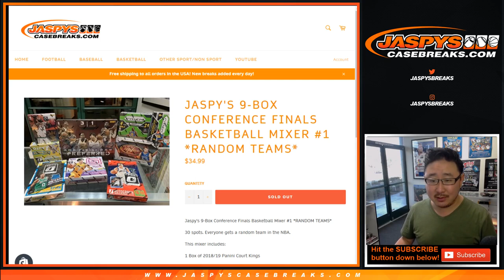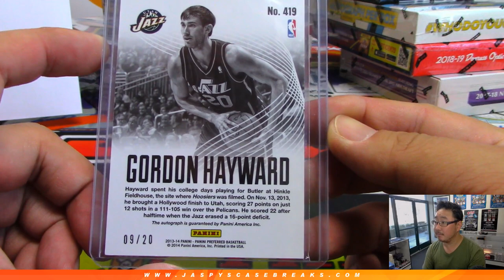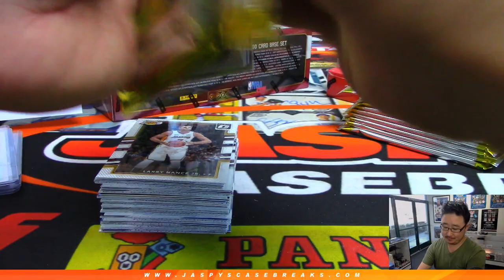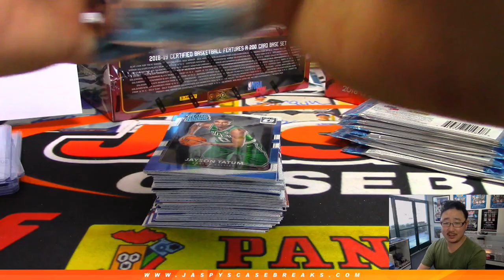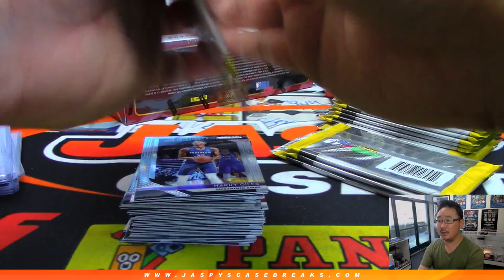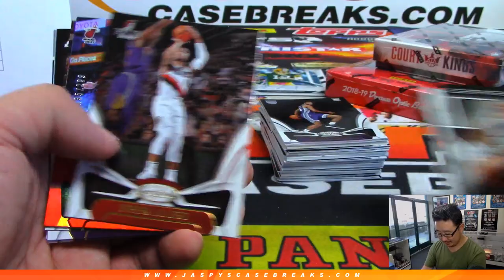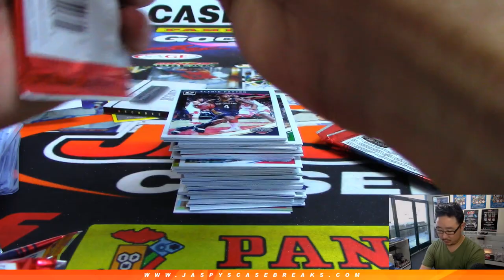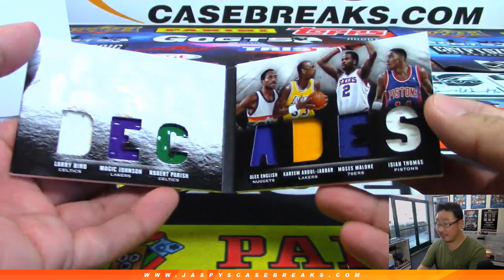Th, 05/16/19 || Jaspy's 9Box Conference Finals Basketball Mixer #1 (RT)